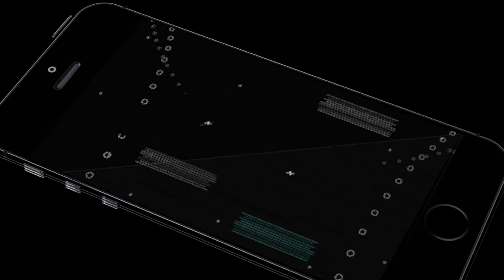DISAMBUT BANYAK ADMIRAL - One Piece World Seeker Indonesia Walkthrough - Part 9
One Piece World Seeker Indonesia Walkthrough - Part 9

"One Piece: World Seeker is an action-adventure video game based on the manga and anime series One Piece. Developed by Ganbarion and published by Bandai Namco Entertainment, the game will be the first video game in the franchise to feature an open world environment. The game has been released on March 15, 2019 for PlayStation 4, Xbox One and Microsoft Windows."

GUE SETIAP HARI UPLOAD 6 VIDEO (JAM 06, 09, 12, 15, 18, 21) menyesuaikan dengan koneksi internet kalau lagi jelek koneksinya mungkin hanya akan upload 3 video dalam sehari, Stay tune teruuss pokoknyaa :))